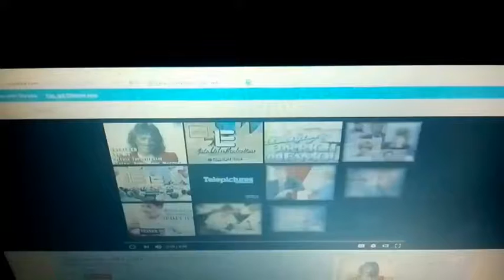Eric Lieber Productions + Telepictures Corporation reverse